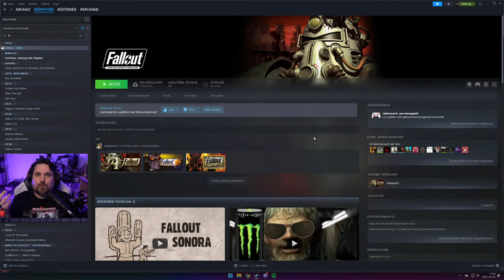A víztisztító nyomában! | Fallout #2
Szeretnél jobban teljesíteni a videóiddal? Használd a TubeBuddy-t! Most a linkemen keresztül mégjobban megéri

📠Levelet küldenél? 📝

1034 Budapest
Zápor utca 2/B
fallout végigjátszás A videó szponzorációt tartalmazott.